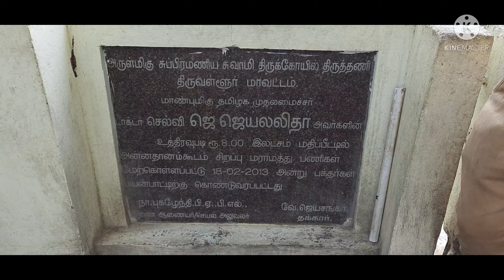தருமபுரி TO திருத்தணி / After lockdown thiruthani / Dharmapuri To Thiruthani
dharmapuri to thiruthani...